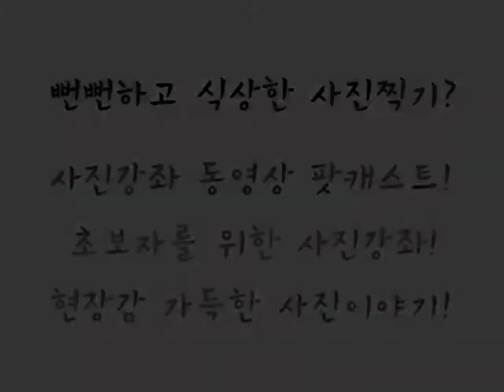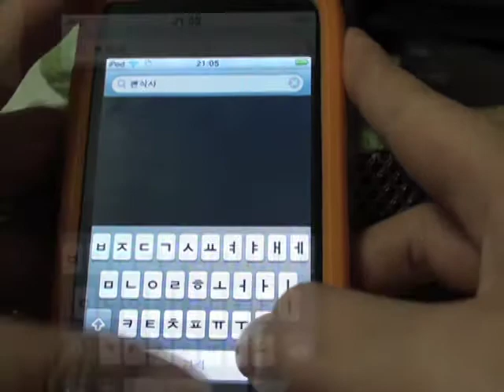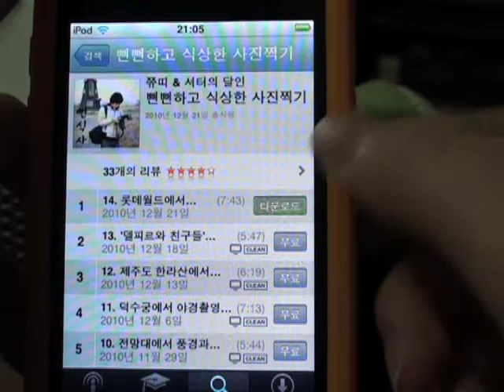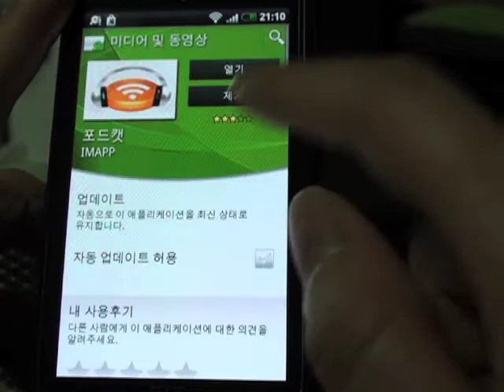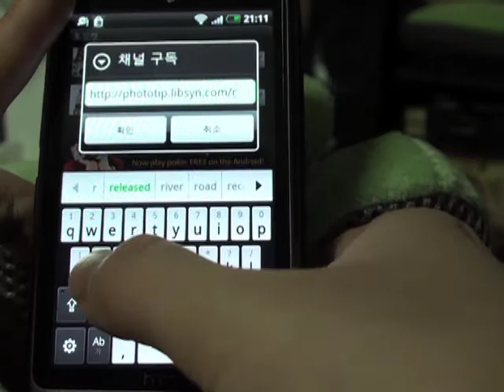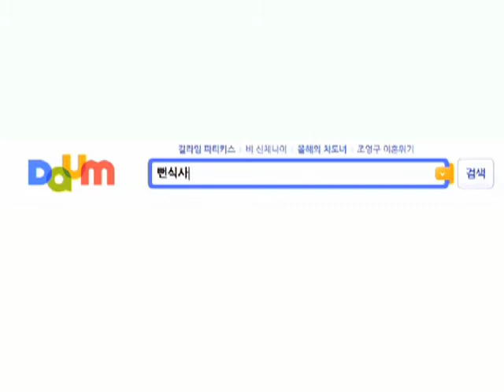뻔식사 팟캐스트 구독/다운로드 하는 방법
뻔뻔하고 식상한 사진찍기 팟캐스트의 구독법입니다.
1) 컴퓨터에서 아이튠즈의 팟캐스트에서 무료구독한다.
2) 아이팟/아이폰의 아이튠즈에서 에피소드를 다운로드한다.
3) 다음TV팟 어플에서 '뻔식사'로 검색해 영상을 감상한다.
4) 안드로이드폰에서 '포드캣' 어플을 다운받아 구독한다.
5) 검색창에 '뻔뻔하고 식상한 사진찍기' '뻔식사' 를 검색한다.